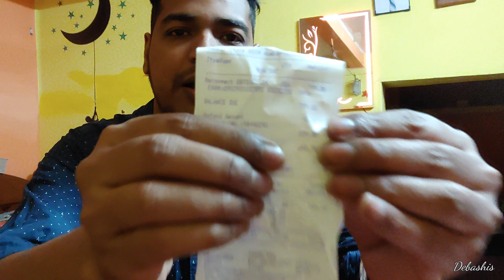February 21, 2022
unboxing#reconnect marvel edition iron man sound thump series 100. reconnect marvel captain America mobile holder.
iron man edition sound thump series 100 price only 696 and mobile holder 149 only.